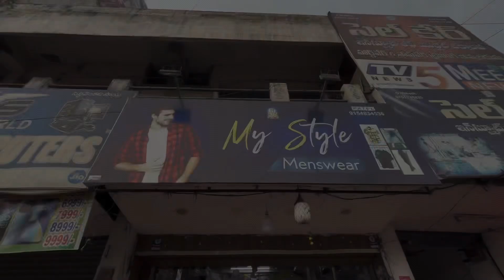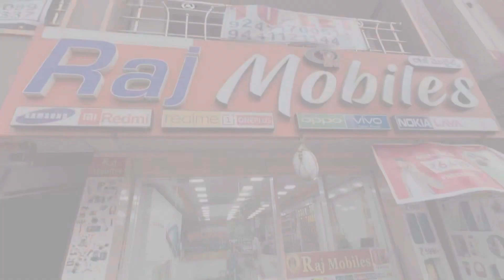My style menswear & Raj mobile shop, Ankapalli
hit likes.

Lots of ❤️